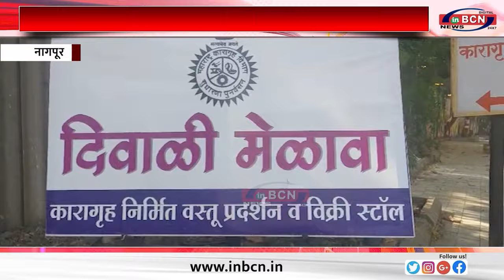नागपुर कारागृह में दिवाली प्रदर्शनी का आयोजन....INBCN NEWS